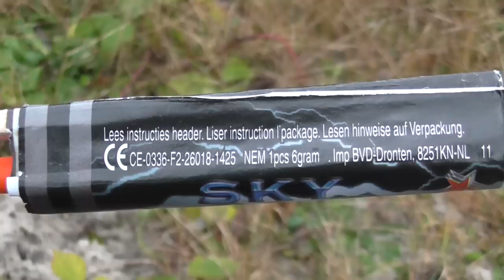Sky Salute knalpijl - Pyrostar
Een leuke knalpijl van Pyrostar.

Importeur: Broekhoff
Aantal gram: 6 gram